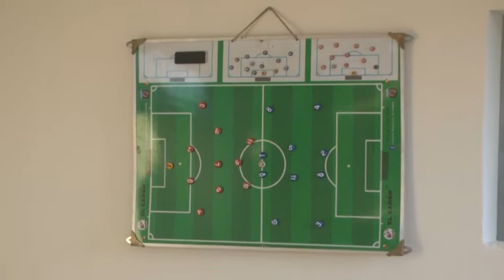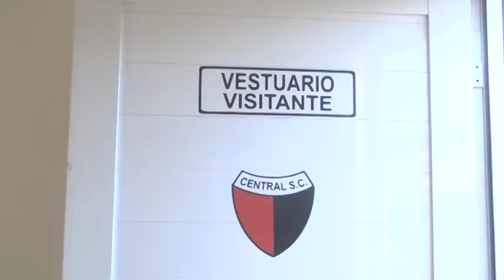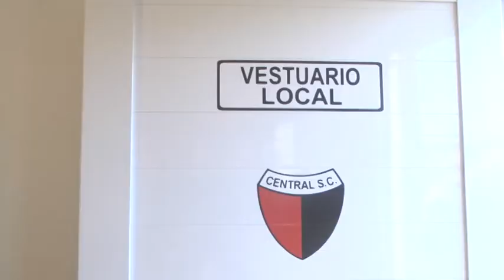Juan José Placenzotti - Intendente - Central inauguró vestuarios en su predio polideportivo